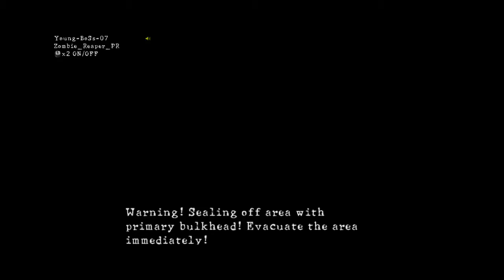RESIDENT EVIL5 HD walktrhout with comentary chapter 6-3 professional mode